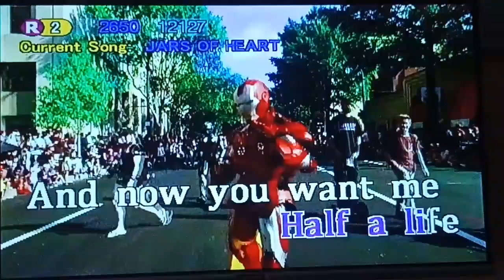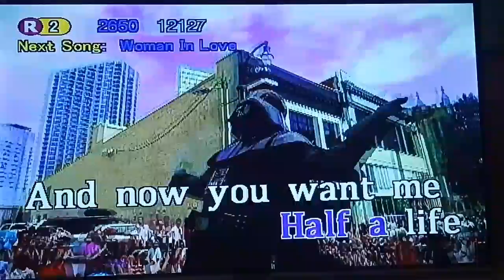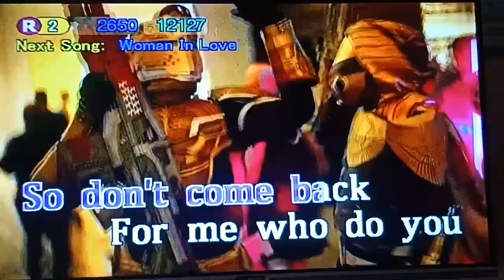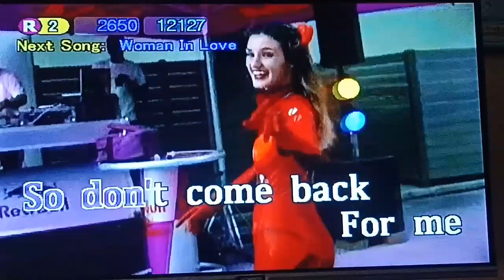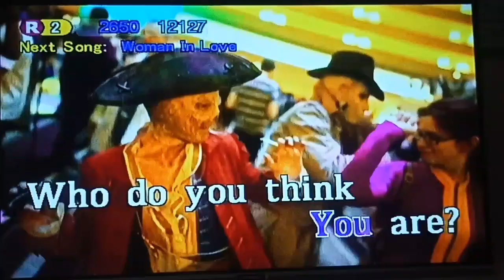JARS OF HEART - Christina Perri (Karaoke)